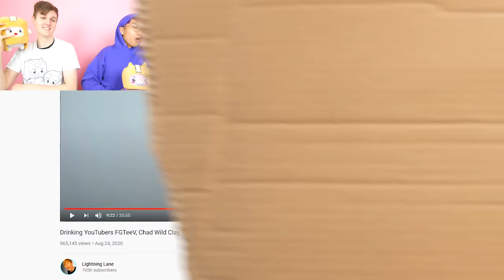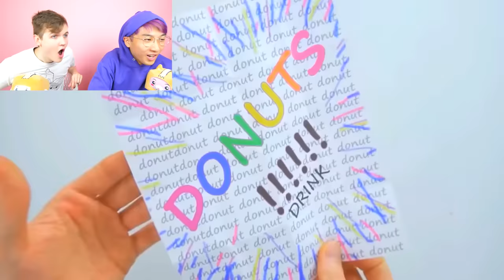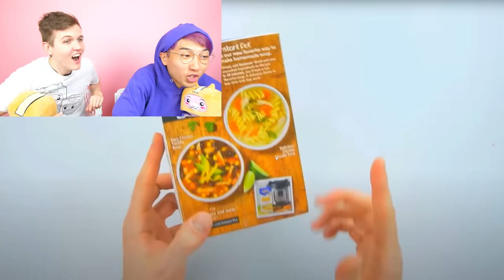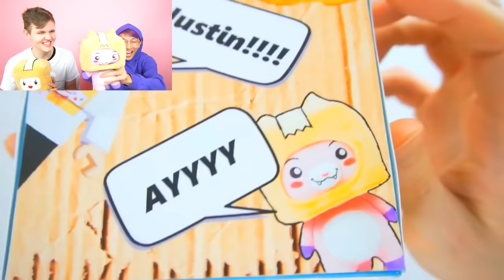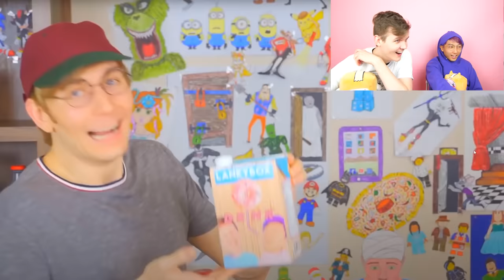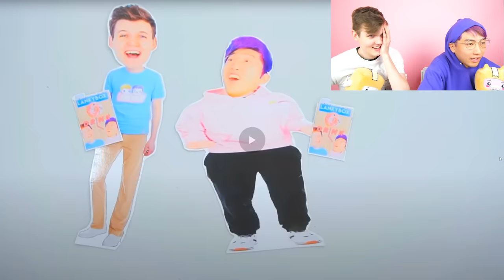LANKYBOX REACTS To SOMEONE DRINKING LANKYBOX!? (INSANE FAN VIDEOS & FUNNIEST MOMENTS!)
LankyBox reacts to your fan made videos and funny LankyBox fan videos!

LankyBox World!